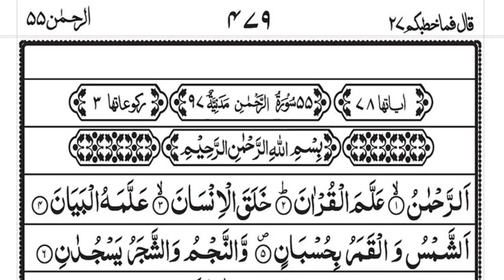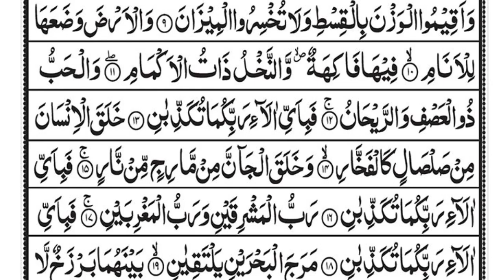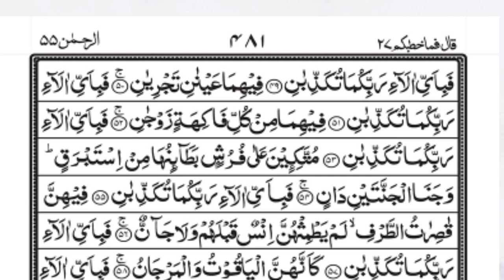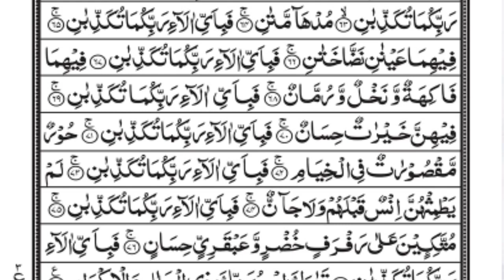Surah Rahman || Surah Rahman Ki Tilawat || سورہ رحمن || reading Surah Rahman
Reading by surah Rahman - Abu Ubayda

Description - The title of the surah, Ar-Rahman, appears in verse 1 and means "The Most Beneficent". The divine appellation "ar-Rahman" also appears in the opening formula which precedes every surah except Sura 9 ("In the Name of God, the Lord of Mercy, the Giver of Mercy"). English translations of the surah's title include "The Most Gracious",[3] "The All Merciful",[4] "The Lord of Mercy",[5] "The Beneficent", and "The Mercy-Giving". In the fourth century CE south Arabian pagan inscriptions started to be replaced by monotheistic expressions, using the term rahmān.[6]

There is disagreement over whether Ar-Rahman ought to be categorized as a surah of the Meccan or Medinan period. Theodor Nöldeke and Carl Ernst have categorized it among the surahs of the early Meccan period (in accordance with its short ayah length), but Abdel Haleem has categorized it in his translation as Medinan,[7][8] although most Muslim scholars place Sūrat ar-Rahman in the Meccan period.[9][10] According to the traditional Egyptian chronology, Ar-Rahman was the 97th surah revealed.[11] Nöldeke places it earlier, at 43,[12] while Ernst suggests that it was the fifth surah revealed.[13]

Surah Rahman full image download,

Surah Rahman audio with Urdu Translation,

Surah Rahman Audio Mp3 download Qari Abdul Basit,

Surah Rahman mp3 download pagalworld,

Surah Rahman PDF in English,

Surah Rahman Tafseer PDF,

Surah Al Rahman with Translation,

Surah Rahman Arabic lyrics,

Surah Mulk full image,

Surah Rahman thumbnail,

Surah Yaseen photo,

Surah Waqiah full image,

Surah Yaseen Calligraphy,

Surah Rahman,

Beautiful Surah Rahman Amazing Surah Rahman,